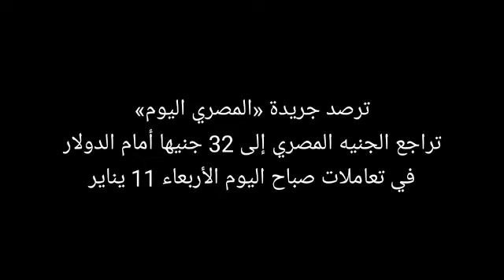جنون سعر الدولار في البنوك المصرية اليوم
جنون سعر الدولار في البنوك المصرية اليوم .. ارتفاع وانخفاض غير مسبوق

سعر الدولار الآن الجديد في البنوك مقابل الجنيه الأحد 8 يناير بعد ارتفاع سعر الفائدة
الدولار يواصل ارتفاعه في مقابل الجنيه خلال تعاملات الساعات الأخيرة من صباح اليوم الأربعاء 11 يناير 2023 ليسجل أعلى مستوى في تاريخه.
يسعي البنك المركزي بهذا القرار توفير الدولار للمستوردين في السوق الرسمية في الوقت الذي تواجه فيه السوق السوداء خسائر كبيرة مع تراجع طلب المستوردين وشركات الاستيراد الدولار من سوق السوداء.
ترصد جريدة «المصري اليوم» تراجع الجنيه المصري إلى 32 جنيها أمام الدولار في تعاملات صباح اليوم الأربعاء 11 يناير

الدولار اليوم,
سعر الدولار اليوم مصر,
سعر الدولار اليوم في مصر,
سعر الدولار اليوم مصر في السوق السوداء,
سعر الدولار في مصر,
أسعار العملات في مصر اليوم,
سعر الدولار في السوق السوداء في مصر اليوم,
الجنيه المصري مقابل الدولار,
سعر الدولار في مصر اليوم,
dollar,
سعر الدولار مقابل الجنيه المصري في السوق السوداء,
الجنيه المصري,
سعر الدولار الان في مصر,
الدولار اليوم في مصر,
سعر الدولار اليوم فى مصر,
الدولار مقابل الجنيه المصري في السوق السوداء,
سعر الجنيه المصري مقابل الدولار,
سعر الدولار الان مصر,
اسعار العملات اليوم مصر,